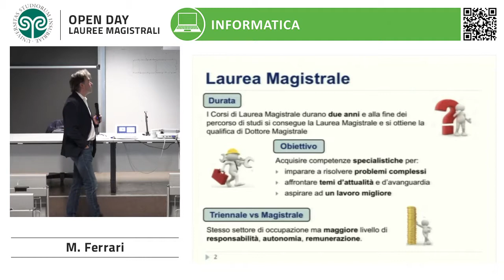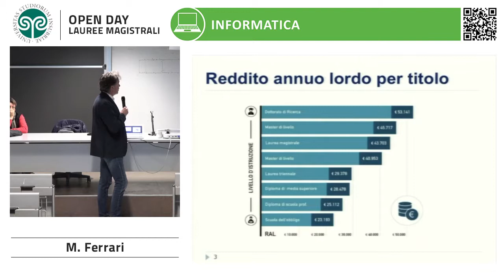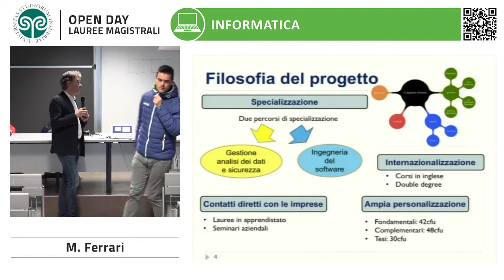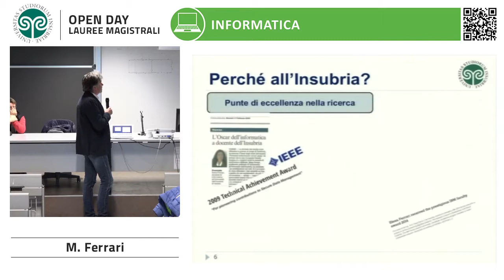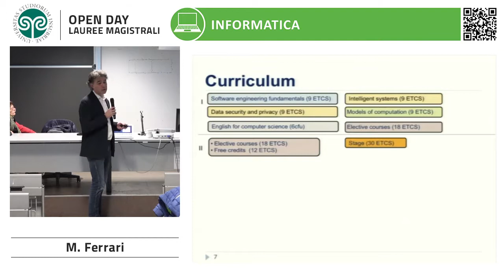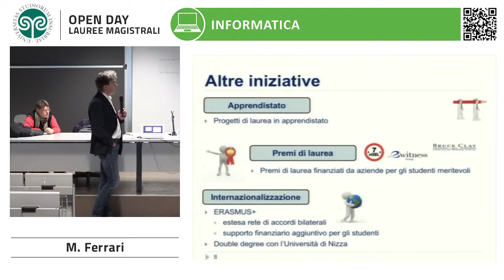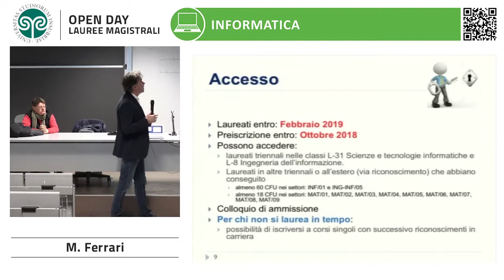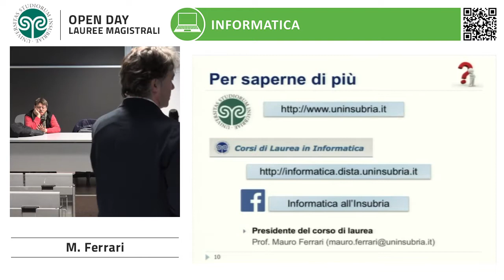2018 Open Day Lauree Magistrali - Informatica